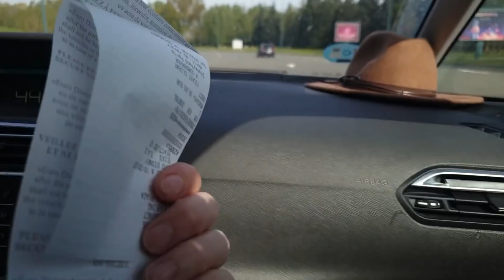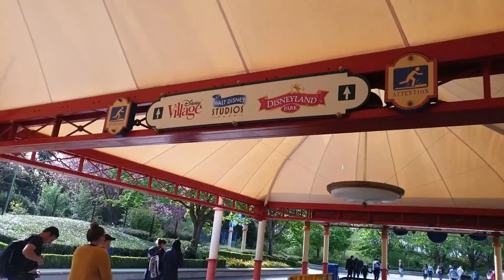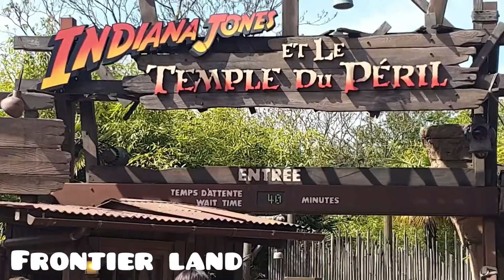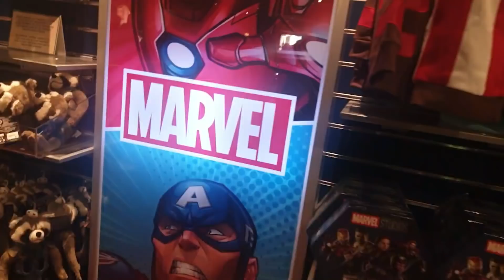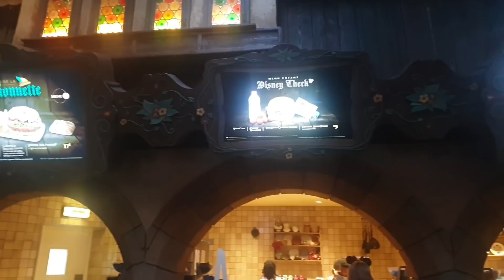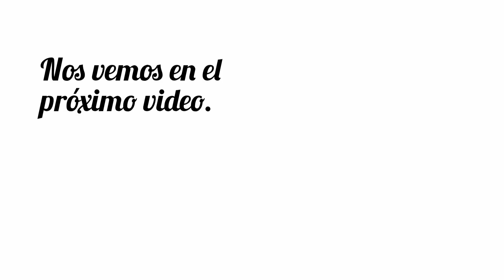DISNEYLAND PARIS 😍 en UN DIA con MI FAMILIA NUMEROSA. VLOGS DIARIOS.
En el vlog de hoy vamos a DisneyLand Paris en un día con mi familia numerosa y nos sale un día redondo!